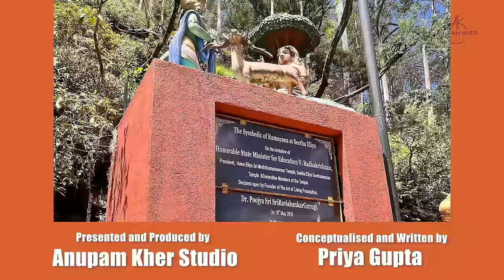21 Hanuman Temples With Anupam Kher || Ashok Vatika Sri Lanka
Anupam Kher Studio and Priya Gupta have come together to create a series of 21 of the most Popular and Powerful Hanuman Temples that every Sanatani would like to visit once in their lifetime. The series will bring out the legendary stories associated with each temple along with showcasing the respective Hanuman idols in each temple.

Cinematography for the temple - Priya Gupta
Sita Ram song - Composed and sung by  Jagatguru Swami Raghavacharya Ji Maharaj

Anupam Kher studio:
Director - Yogesh Pagare
Editor - Chintan Bhatia
DOP (Anchor shoot) - Jay Kamal Suthar
Camera Operator (Anchor Shoot) - Dinesh Yadav
Costume Stylist (Anchor) - Heena Akhtar
Design and Publicity - Shamik Banerjee
Production Head - Ravi Khengle

Anupam Kher staff:
Spot Boy- Datta Sawant
Hair and Make-Up Artist- Mangesh Desai and Satyajeet Desai
Driver- Sunil Avhad
Security- Sachin Nivas Jadhav, Vaibhav Nakhule